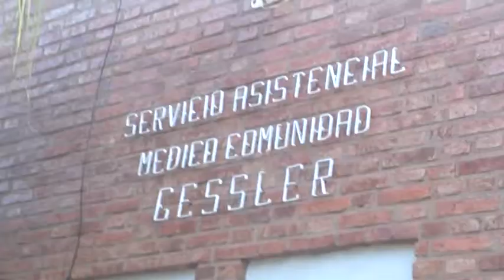GRACIELA VILLARRUEL – ENFERMERA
TRABAJÓ DURANTE 44 AÑOS JUNTO AL DR. BOETSH EN EL SAMCO